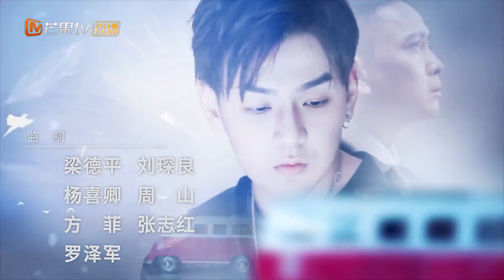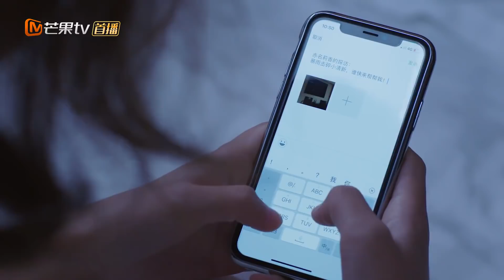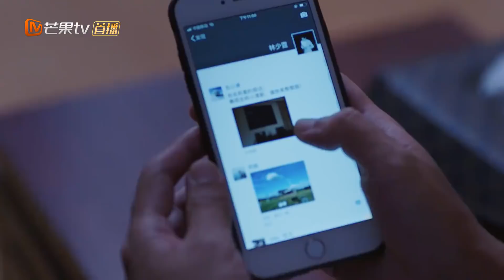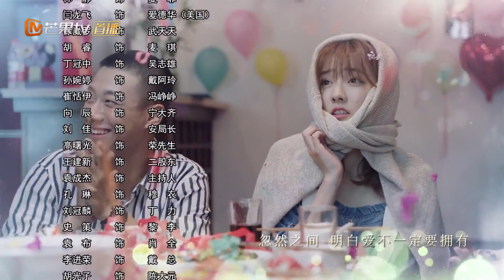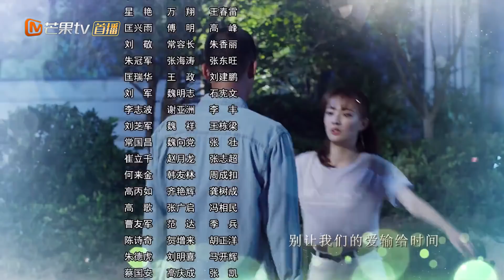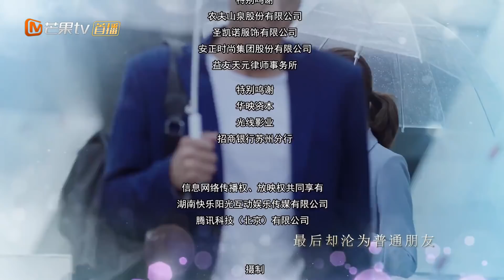《飞鸟集 Stray Birds》第19集 武越上节目惹怒林少霆【芒果TV青春剧场】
加入频道会员： , 《飞鸟集》每周四至周六20点更新2集，会员抢先看6集！

剧情简介：
女学霸苏小满回国发展，却在归国路上对背负仇恨的IT天才武越一见钟情，爱与复仇的种子在二人心中同时发芽。同一时期，备受瞩目的大脑数据迎来了新一季的招聘，苏小满误打误撞参加了真人秀《极客狂人》，并下定决心要自主研发一款 APP，武越也如愿进入大脑数据，与苏小满、富二代林少霆、技术宅男张江等人成为同事。

导演: 周看 / 傅潇仪
编剧: 奚凝 / 傅潇仪 / 周看
主演: 徐璐 / 高至霆 / 邱赫南 / 淮文 / 予辰
类型: 剧情 / 爱情
制片国家/地区: 中国大陆
语言: 汉语普通话
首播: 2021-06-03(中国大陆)